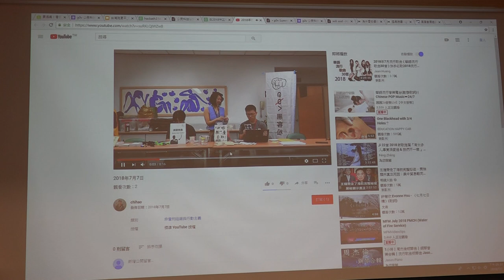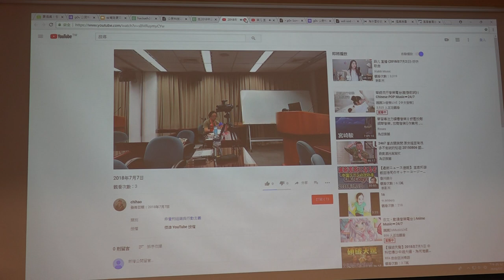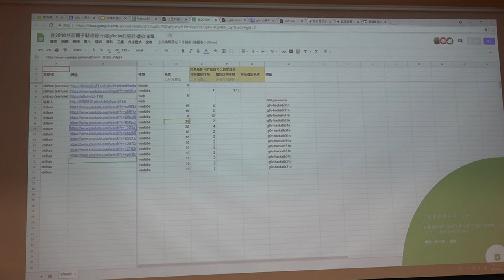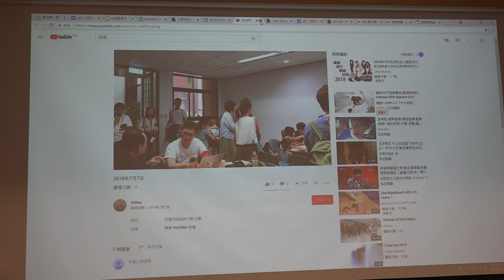g0v tw hackath31n — 成果報告 — g0v一句話 ／ chihao — 香蕉吃到飽松